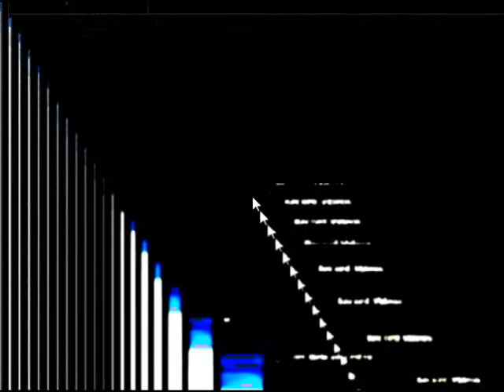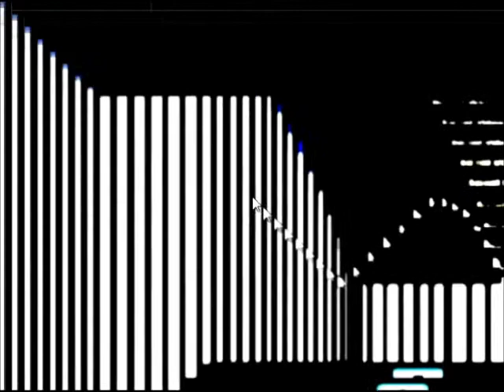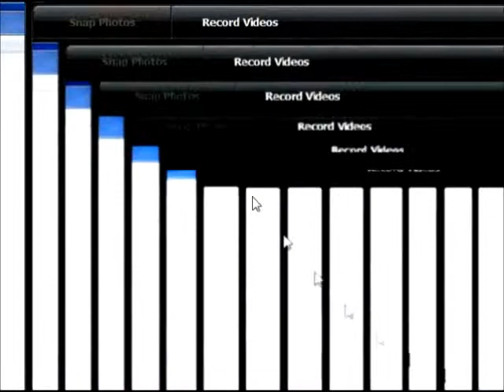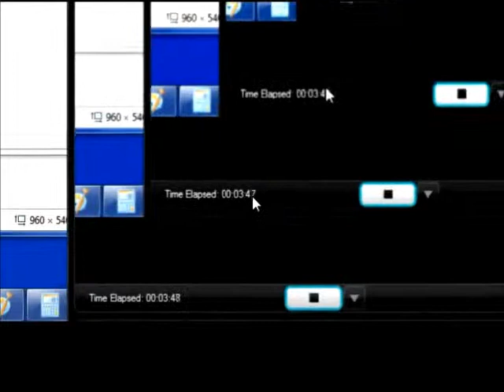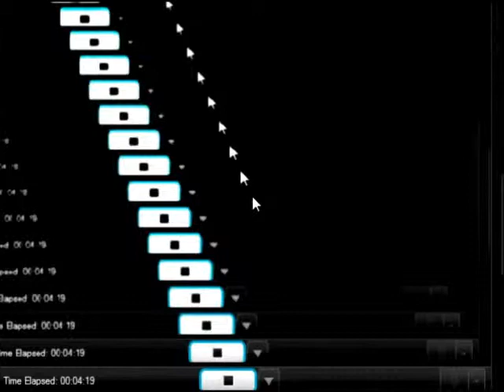Mouse Follow The Leader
My computer mouse did something really interesting and I decided to put it on here for your enjoyment. I thought this was very fun to make and I hope you think it's cool.